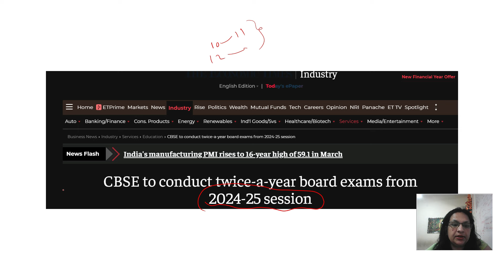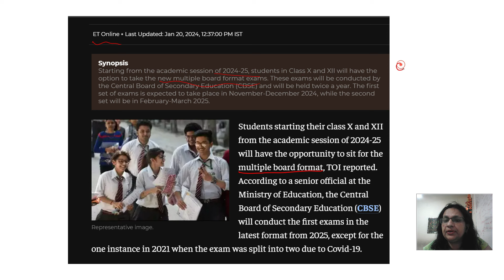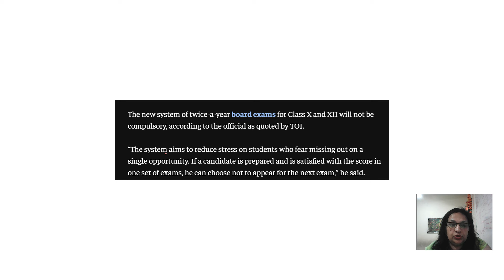Board Exams in November || Class 10 & Class 12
30 SUPERHIT Important questions CHEMISTRY CLASS 12 VIDEOS -CLASS 12- LINK FOR THE PLAYLIST